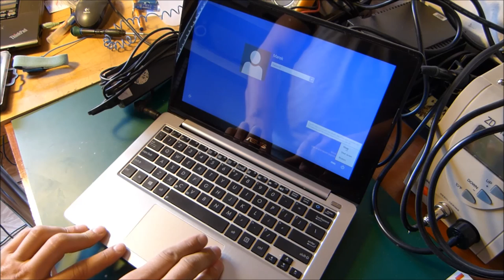ASUS X202E wymiana gniazda zasilania | asus x202e power jack replacement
Wymiana gniazda zasilania + konserwacja ukł. chłodzenia- 250zł